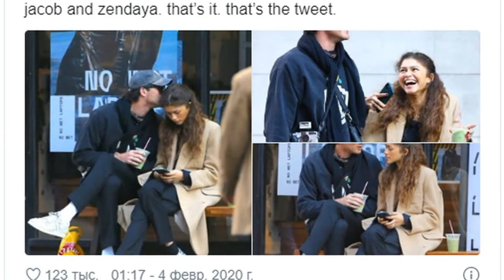Джейкоб Элорди и Зендая - влюбленные или просто друзья?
В видео идет речь о романе Зендаи и звезды сериала «Эйфория» Джейкоба Элорди говорят уже полгода. Влюбленные часто проводят время вместе, но официально отношения не подтверждают. А в конце декабря Джейкоб расстроил поклонников, рассказав в интервью австралийскому GQ, что романтических отношений между ним и его коллегой по сериалу нет. Но фанаты не теряют надежды, а звездная пара продолжает подогревать слухи совместными выходами.